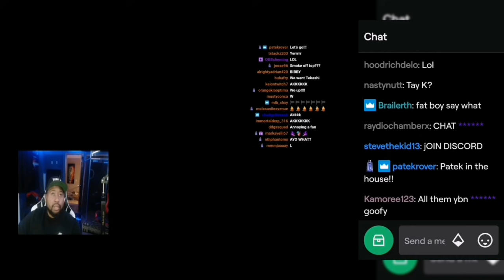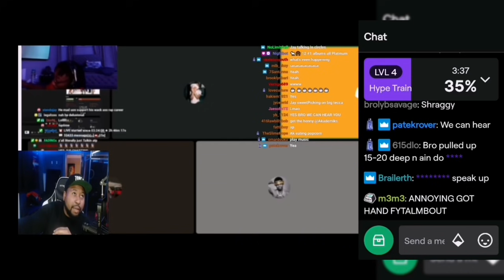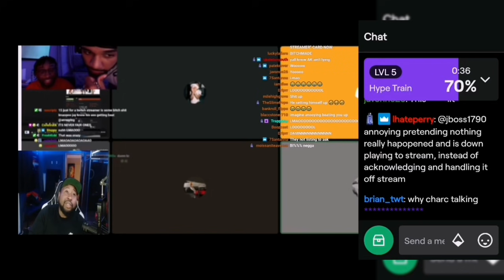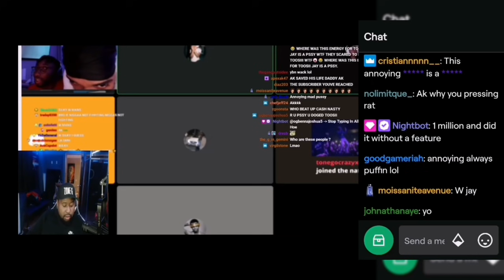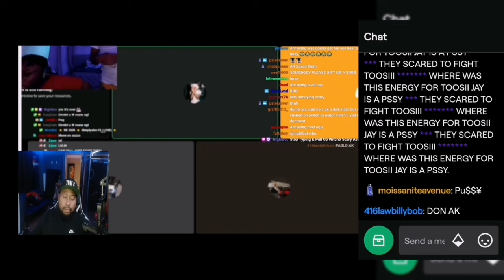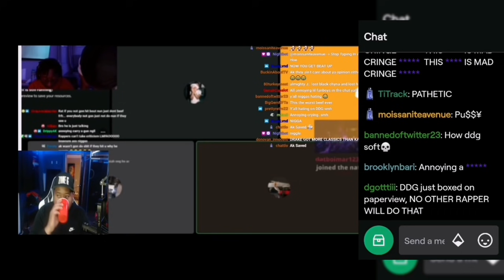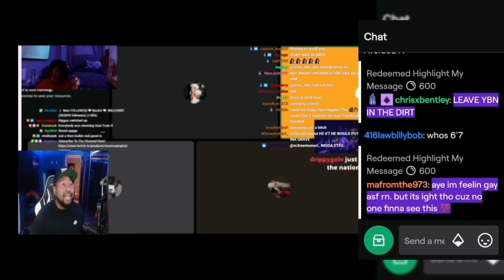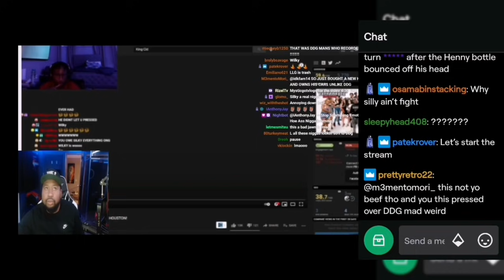DJ Akademiks mediates Almighty Jay vs Annoying TV. Chat, who y'all got ?